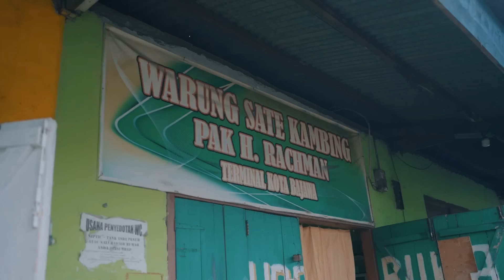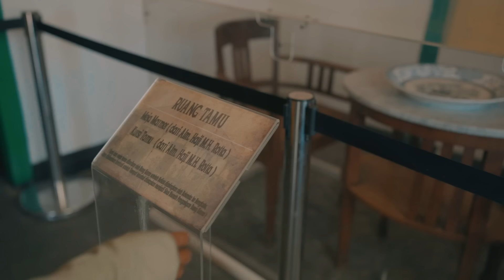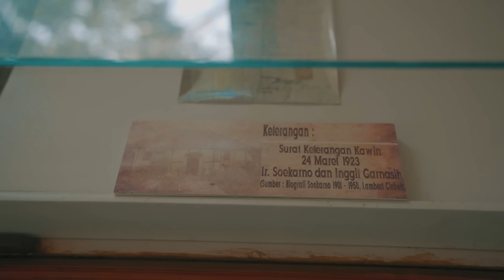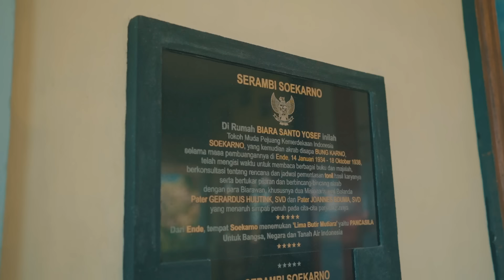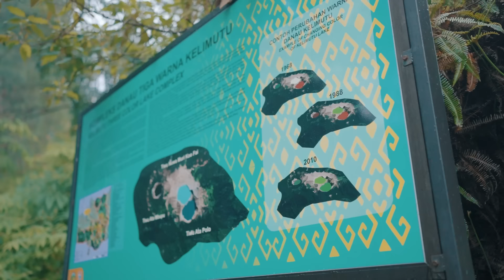KELANA BENTALA - Eps. 13 Keajaiban Gunung Kelimutu, Ende Flores!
Kelana Bentala adalah sebuah ekspedisi dengan mengusung konsep overland menggunakan mobil Isuzu Panther yang Arsal Bahtiar bangun untuk menelusuri perjalanan darat dan menyeberangi lautan.

Petualangan KelanaBentala dimulai Februari-April 2023 (tiga bulan tanpa henti) dengan rute Bandung-Surabaya-Lombok-Sumbawa-Sumbawa Besar-Dompu-Bima-Sape-Labuan Bajo-Ruteng-Ende-Maumere-Larantuka-Kupang-Atambua-Rote.

Tempat-tempat yang akan didatangi mencakup kekayaan Indonesia, mulai dari Alam, Budaya, Kuliner, Tradisi, dan Manusia berdasarkan riset pribadi dan kontribusi informasi GPS (Guide Preman Setempat).